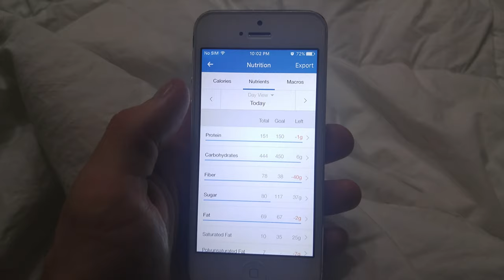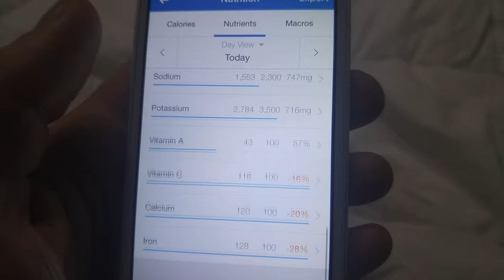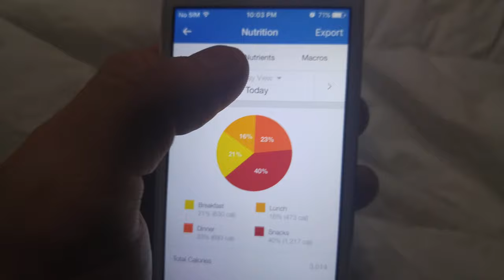WHAT I EAT IN A DAY !!! (VEGAN MEAL PLAN)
Hey guys so this was a full day of eating vlog as a vegan body builder. I hope you enjoy all of the effort and hard work I put into each video and hope you have an awesome great day 😄